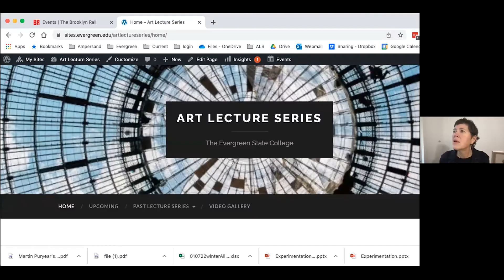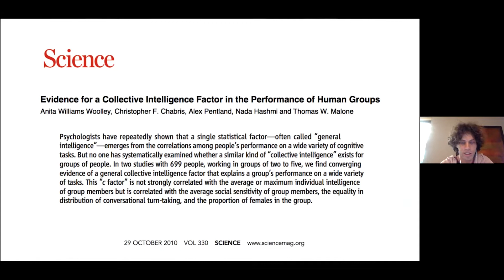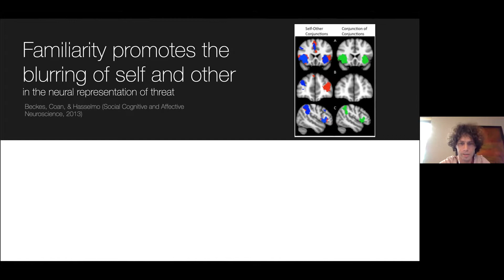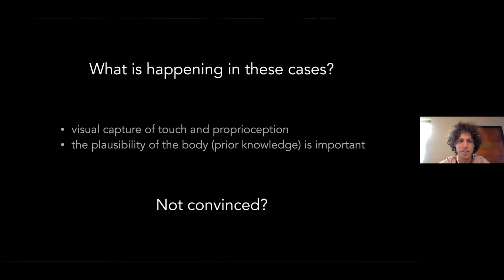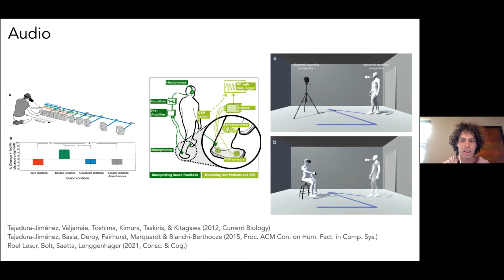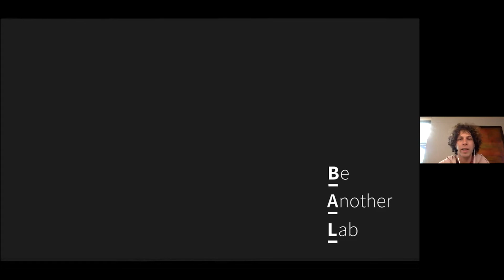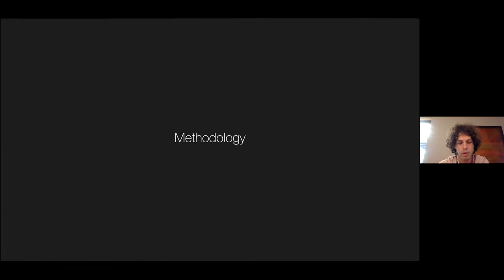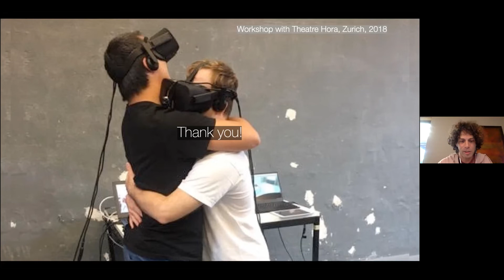Evergreen Art Lecture Series - BeAnotherLab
Week 2, Wednesday, January 12, BeAnotherLab, is an international, interdisciplinary art-science research laboratory dedicated to exploring the relationship between identity and empathy. They develop immersive technology systems to generate new modes of storytelling and to experiment with the perception of self and other. BeAnotherLab works at the intersection of art, science and technology. They question the hierarchies between these different ways of knowing and approach them as complementary, overlapping bodies of knowledge.